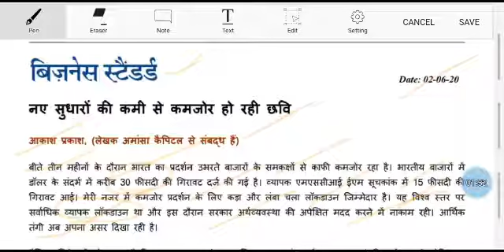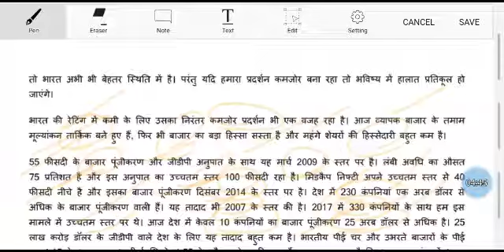Current Affairs newspaper Editorials -3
News paper - Bussiness Standard
Topic  - naye sudharon se kamjor ho rhi chavi